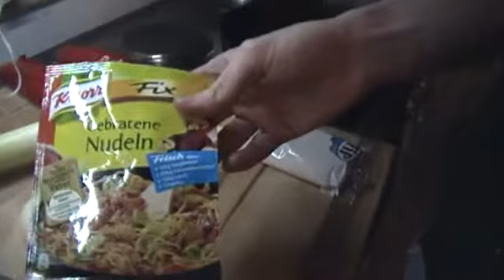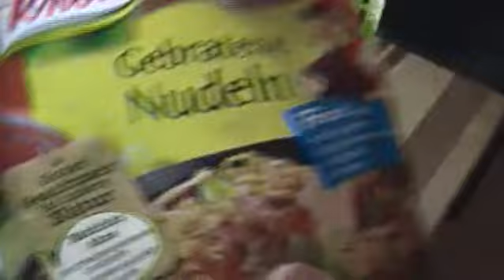Let´s Chefkoch #6 Asiatische gebratene Nudeln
Zutaten:
125g Spagetti
350g Mageres Fleisch(Schwein oder geflügel)
1-2 Große Rote Paprika
1 Porre(oder 1 bund Lauchzwiebel)
1/2 Zwiebel
1 Karotte
1 Packung "Knorr Gebratene Nudeln"

wie immer, nur so pi mal daumen angaben ;)

Abschließendes Fazit:
Poller: Absolute Geschmacksbombe, und ein muss für jeden nudel fan
DarkSmile: Göttlich (angeblich mit 10 ausrufezeichen auch ein ganzer satz ;) )

Idee: Mit Sweet-Chili Sauce nachwürzen.